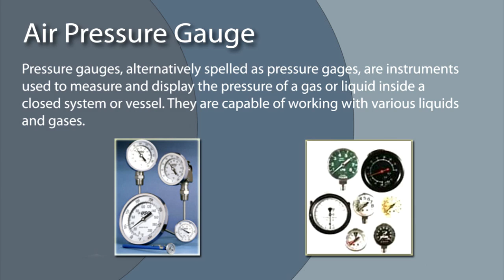Air Pressure Gauge Suppliers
Locate suppliers that design, engineer, and manufacture different kinds of air pressure gauges.